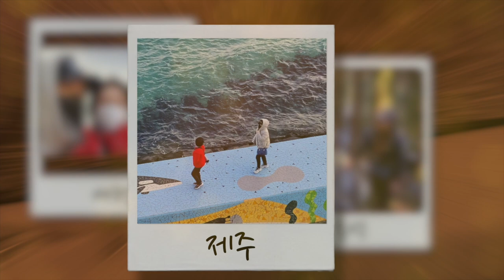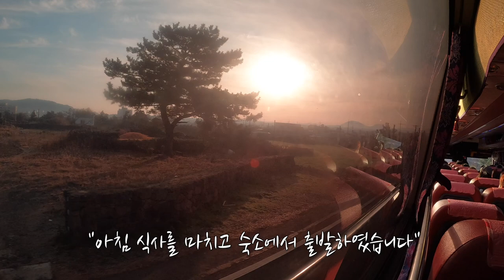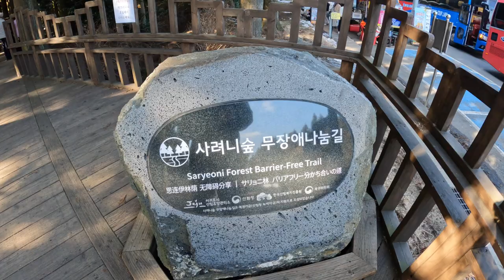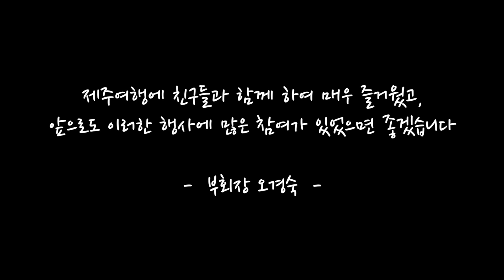매곡초등학교 제33회 졸업생 2박 3일 제주관광, 셋째날(2월 5일): 즐거움과 아쉬움이 교차하는 날!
제주 여행 셋째 날, 제주오션그랜드호텔의 테라스에서 바라보는 숨막히는 바다 전망으로 하루를 시작합니다.

마지막날! 오늘 일정을 쇼핑을 위해 제주 아울렛으로 이동합니다.
제주시 오남로에 위치한 이 아울렛은 제주도 내외의 다양한 브랜드 제품을 저렴한 가격에 구매할 수 있는 쇼핑센터입니다.
아울렛 내부에는 패션, 가방, 신발, 액세서리 등 다양한 분야의 브랜드들이 입점해 있습니다.
국내 브랜드는 물론 해외 브랜드도 다수 존재하여 다양한 선택지를 제공합니다.
또한, 아울렛 내부에는 식당과 카페도 다수 위치하고 있어 쇼핑 중 휴식을 취하며 편안한 시간을 보낼 수 있습니다.
이외에도, 제주공항과 가까운 거리에 위치하고 있기 때문에 여행객들에게도 인기가 있으며, 제주도 내에서 가장 큰 아울렛 중 하나로 제주도를 방문하는 관광객들에게 꼭 추천하고 싶은 장소 중 하나입니다.

그 다음에는 태권도와 한국무용의 종합예술공연인 제주아리랑 신비를 관람하면서 체험합니다.
제주아리랑은 제주도 서귀포시 표선면에 위치한 테마파크로, 제주의 전통문화를 체험하고 즐길 수 있는 곳입니다.
제주아리랑 내부에는 제주의 전통적인 가옥과 건축물이 위치하고 있으며, 전통적인 제주 가옥을 재현한 전시관, 제주의 민속음식을 맛볼 수 있는 레스토랑, 전통적인 제주 공예품과 기념품을 판매하는 선물샵 등이 있습니다.
또한, 전통적인 제주 놀이와 문화행사가 펼쳐지는 극장이 있어 전통문화를 직접 체험해볼 수 있습니다. 이 외에도, 농경지 체험, 식물원, 동물원, 어린이 놀이터 등 다양한 체험 프로그램도 제공하고 있어 가족과 함께 즐길 수 있는 장소입니다.
제주아리랑은 제주도의 전통문화를 보존하고 확산시키는 역할을 하며, 제주를 방문하는 관광객들에게도 매우 인기 있는 장소 중 하나입니다.

점심은 큰퐁낭에서 맛있는 돼지불고기와 기장 좁쌀막걸리를 먹었습니다.
큰퐁낭식당은 제주도 서귀포시 표선면에 위치한 성읍민속마을 내에 위치한 식당입니다.
영업시간은 매일 오전 10시부터 오후 10시까지이며, 단체석, 주차, 예약이 가능합니다.
메뉴로는 대파김치 두루치기, 옥돔구이, 좁쌀 막걸리, 메밀쑥전 등 제주 특산물을 사용한 다양한 요리를 제공합니다. 또한, 같이 제공되는 밑반찬은 제철 야채로 매주 변경되며, 제주 고사리는 항상 함께 제공됩니다.
또한, 사이드 메뉴로 판매되는 제주산 메밀가루와 제주쑥을 이용한 쑥전과 좁쌀 막걸리는 둘이 궁합이 매우 좋아 추천하는 메뉴입니다. 따로 판매되는 옥돔구이는 제주도 전통 제삿상에 올라가는 형식으로 제공됩니다.
큰퐁낭식당은 제주의 아름다운 자연환경과 제주의 특산물을 활용하여 제공하는 맛있는 음식으로 유명하며, 제주여행 중에 꼭 한번 방문해보길 추천합니다.

다음은 식당의 근처에 있는 제주의 옛 문화가 살아 숨쉬는 성읍민속마을로 향했습니다.
성읍민속마을은 제주특별자치도 서귀포시 표선면에 위치한 전통 한옥 마을로, 제주도의 전통 문화와 민속문화를 체험하고 즐길 수 있는 장소입니다.
여기에는 민속박물관, 민속공예전시관, 농민박물관, 문화전당 등 다양한 문화 시설이 있어 제주의 전통 문화와 민속문화를 즐길 수 있습니다.
또한 제주의 전통적인 문화 행사도 진행되며, 특히 제주 전통 목공예, 한복 입기 체험, 손으로 직접 만드는 제주 민속공예 등을 체험할 수 있습니다.
또한, 성읍민속마을 주변에는 해변과 산책로, 카페, 레스토랑 등 다양한 관광지도 있어 방문객들에게 다양한 즐길거리를 제공합니다.
이러한 성읍민속마을은 제주의 전통 문화와 민속문화를 체험하고 즐길 수 있는 장소로, 제주를 방문하는 관광객들에게 매우 인기 있는 관광지 중 하나입니다.

그리고 대한민국의 아름다운 길 100선에 선정된 아름다운 한라산 둘레길 6구간(사리야니 숲길)을 따라 체험하였습니다.
한라산 둘레길 6공구 중 하나인 사리야니숲길은 제주시 조천읍 교래리에 위치한 산책로로, 제주도의 아름다운 자연경관을 즐길 수 있는 대표적인 산책로 중 하나입니다.
이러한 사려니숲길은 전체 길이가 약 3.7km이며, 제주도의 대표적인 식물인 사려니나무가 우거져 있는 숲길로 유명합니다.
길을 따라 산책하면서 산뜻한 공기와 함께 자연에서 느끼는 여유로움과 평온함을 경험할 수 있습니다.
길에는 편의시설도 많이 갖추어져 있으며, 휴게시설과 편의점, 화장실 등이 있어 편안한 산책을 즐길 수 있습니다.
또한, 산책로 주변에는 조천읍의 다양한 먹거리와 볼거리도 많이 있어 다양한 즐길거리를 제공합니다.
사리야니숲길은 제주의 아름다운 자연을 체험하며 건강한 산책을 즐길 수 있는 곳으로, 제주를 방문하는 관광객들이 즐길 수 있는 대표적인 관광지 중 하나입니다.

2박3일 제주관광의 피로해소 차원에서 편안한 휴식을 위해 GE32에서 커피 족욕과 허브 족욕 체험을 하였답니다.
GE32 커피와 한방 족욕 체험은 제주시 서해안로에 위치한 카페이자 한방 족욕 체험장으로, 제주도를 방문하는 관광객들에게 매우 인기 있는 장소 중 하나입니다.
카페 내부는 편안하고 아늑한 분위기를 갖추고 있으며, 다양한 종류의 커피와 음료를 제공합니다.
또한, 한방 족욕 체험장에서는 제주산 소금과 약초를 이용한 족욕을 즐길 수 있으며, 족욕 체험을 마친 후에는 한방 차를 마시며 몸을 푸는 것도 가능합니다.
GE32 커피와 한방 족욕 체험은 제주의 전통적인 방식을 이용한 족욕 체험을 할 수 있는 장소로, 제주의 풍요로운 자연과 전통문화를 체험할 수 있는 곳입니다.
특히, 한방 족욕 체험을 통해 피로를 푸는 것은 물론, 건강한 몸과 마음을 유지할 수 있는 특별한 경험을 제공합니다.

저녁 식사는 토끼와 거북이 식당에서 현지 특선 요리를 먹었습니다.
토끼와 거북이는 제주시 서해안로에 위치한 식당으로, 제주의 특산물과 전통 요리를 중심으로 한 다양한 메뉴를 제공합니다.
식당내부는 전통적인 한옥을 현대적으로 재해석한 인테리어로 꾸며져 있으며, 창문으로는 아름다운 바다 전망이 보입니다.
메뉴로는 돔베고기와 제주흑돼지 고기 등 제주의 대표적인 식재료를 사용한 한식 요리를 비롯하여, 그라브락스와 스테이크 등의 양식 요리도 제공합니다. 또한, 요리에 어울리는 다양한 와인과 칵테일, 소주 등의 주류도 함께 즐길 수 있습니다.
토끼와 거북이는 제주를 방문하는 관광객들에게 제주의 특산물과 전통 문화를 체험할 수 있는 레스토랑으로, 제주의 아름다운 자연환경과 맛있는 음식을 함께 즐길 수 있는 곳입니다.

마지막으로 제주공항으로 향하며, 제주공항 도착 및 수속, 제주공항 출발, 각 공항 도착과 집으로 Gogo~~~

마지막날 탐방했던 각 장소의 주소와 연락처는 아래와 같습니다.
토끼와 거북이[석식]: 제주시 서해안로 498-6, 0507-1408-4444

매곡초등학교 제33회 졸업생은  2박 3일 동안의 제주여행을 매우 즐겁고 뜻깊은 제주관광이었습니다.